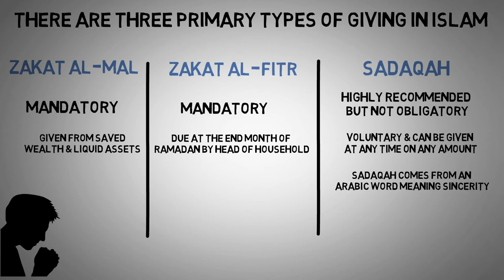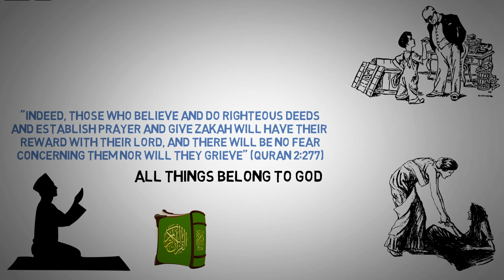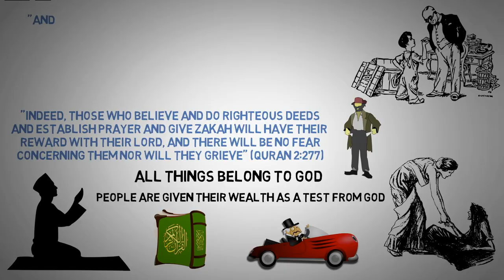Three Types of Giving in Islam ┇ Zakat Al Fitr * Zakat al Mal *Sadaqah